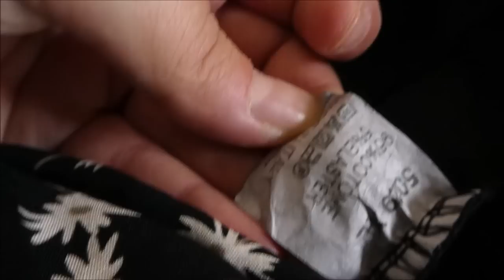Les nouveautés grandes tailles !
Salut à tous et bienvenue dans une nouvelle vidéo.

Le fond où je présente les articles vient du site NEEWER.
Lien du fonds

Musique proposée par La Musique Libre